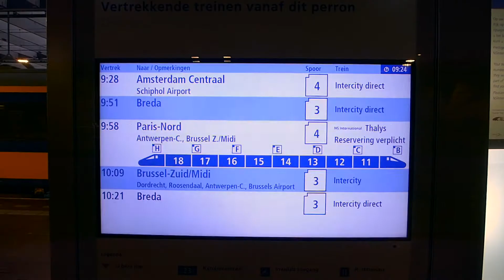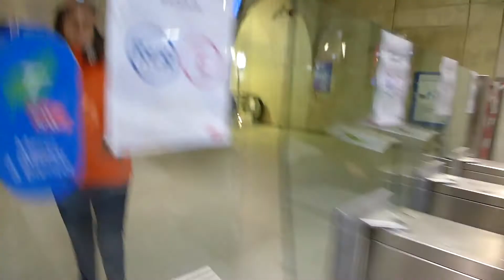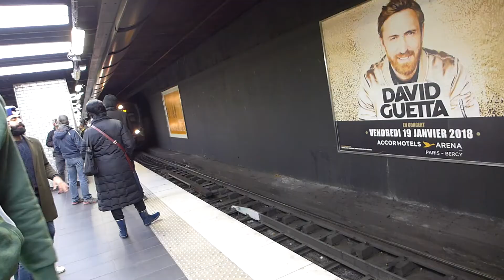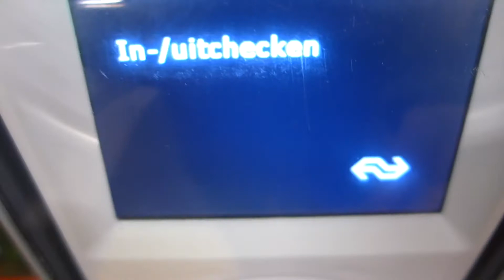Orlians trip to Paris - December 2017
I made a trip to Paris to visit Sonia, Drew, Sang and Ulli

Orla Gartland - Red Brick Paradise (demo)

Yiruma - River Flows In You (Skullee remix)